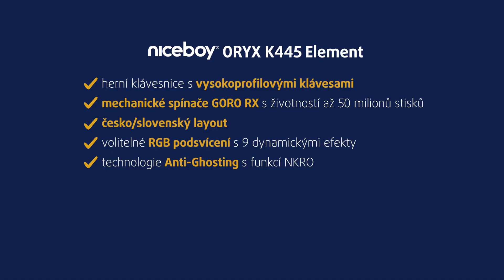Klávesnice Niceboy ORYX K445 Element | unboxing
Klávesnice Niceboy ORYX K445 Element nabídne celkem 104 kláves se standardním QWERTZ rozložením vč. numerického bloku. Základem klávesnice je hliníkový kryt dodávající zařízení vysokou pevnost a mechanické spínače GORO RX, které vás nenechají v žádné hře na holičkách.